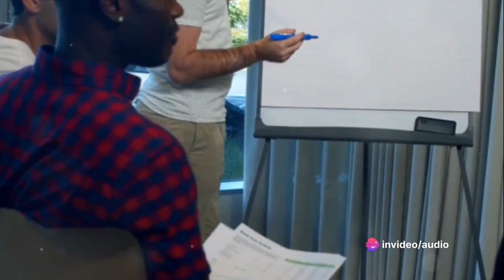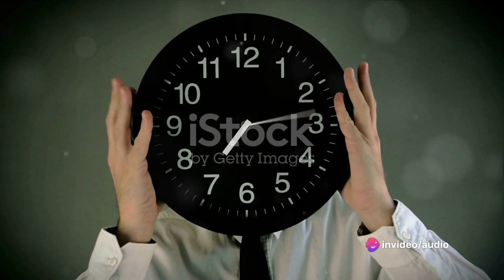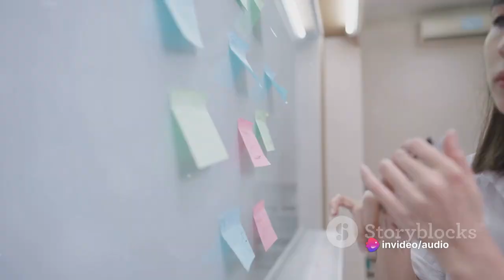Mastering the Art of Getting What You Want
One trick is all you need. Mastering the Art of Getting What You Want is all about you pursing your secret dreams which you don't tell to anyone.